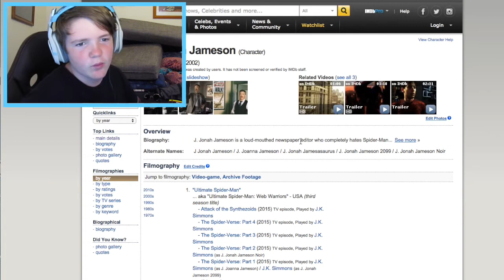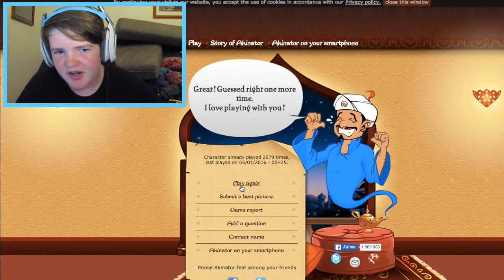THIS GAME IS SOO CREEPY! || Akinator Challenge.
Hey guys hope you enjoyed me getting creeped out from akinator the genie XD I now need to gain 17 subs every week to get 1000 subs by the end of the year.